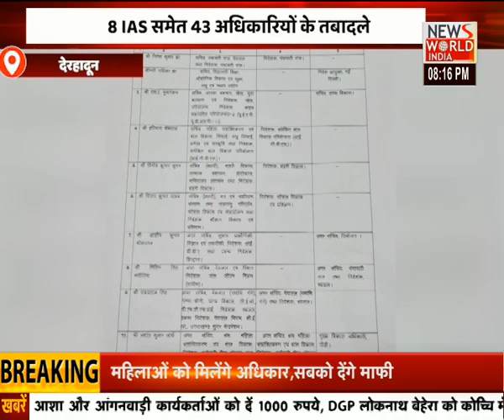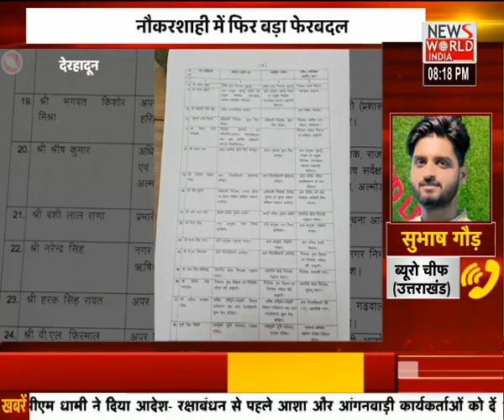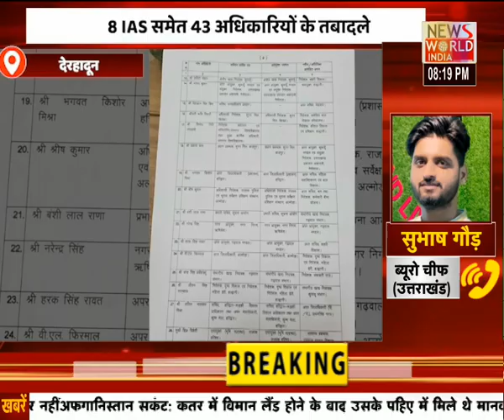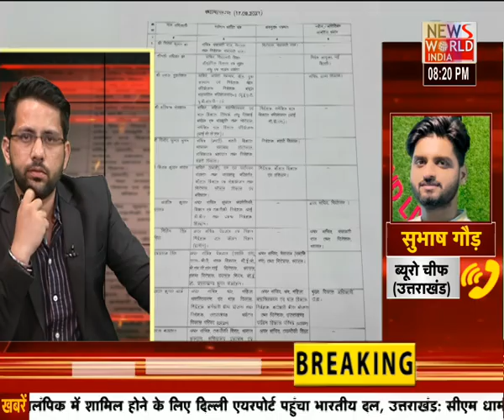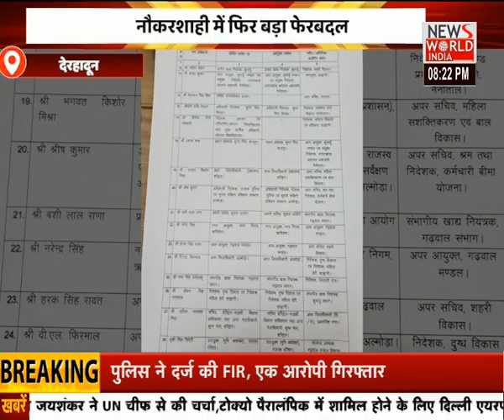उत्तराखंड की तमाम बड़ी ख़बरों के लिए देखिए अपना उत्तराखंड | NEWS WORLD INDIA